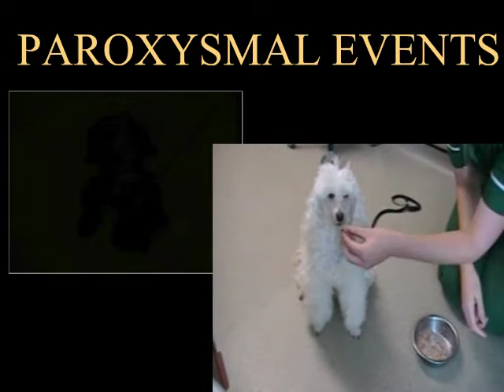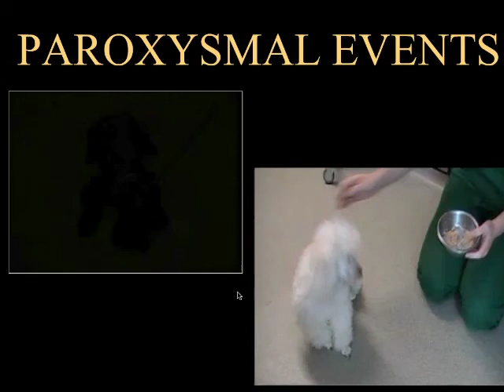Neurology Clip 2, Paroxysmal Events, Dr Laurent Garosi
Laurent Garosi discusses paroxysmal events in dogs and cats and emphasizes the importance of distinguishing these events from seizures. For more imformation on Neurology Webinar Club visit: